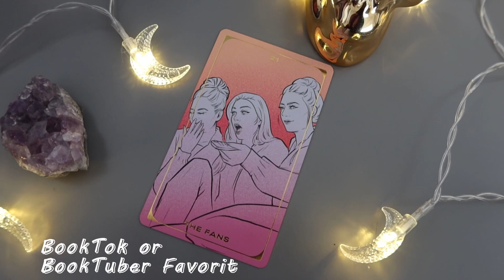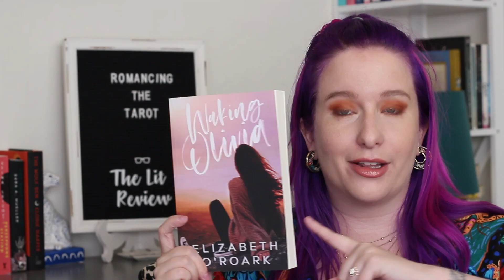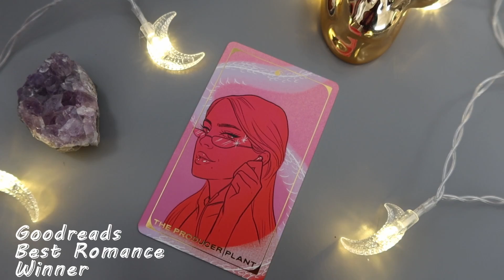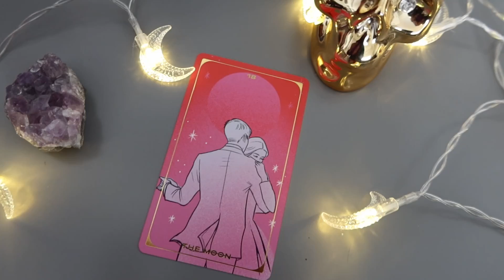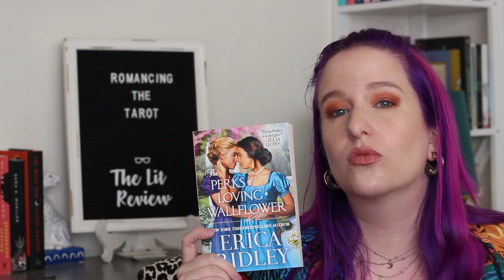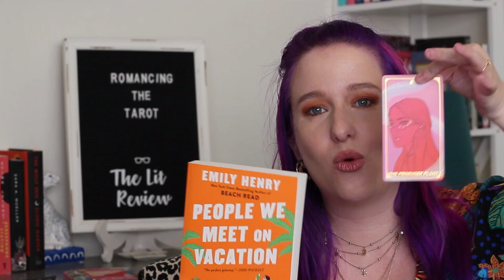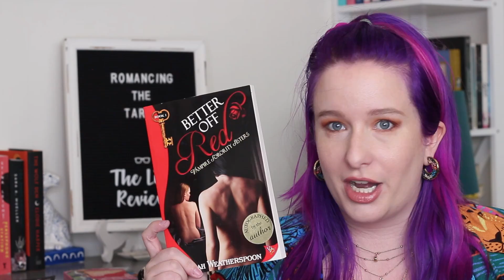Ep 2. Romancing the Tarot ~ Romance Reads Based on Tarot Card Pulls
Building another Group Date of romance novels in the hopes that I find my best Romance Read of the Season. This is Episode 2 in my Romancing the Tarot series. There’s a Storygraph challenge too if you’d like to play along

First of all, thank you so much for getting this far down in the description box! I really appreciate you being here and being part of my bookish life. If you like what I’m about and would like to show some support here are a couple of things you can do.
~Like the video! It helps me so much to know what’s working and what I should keep pursuing.
Even if I don’t respond right away, I read all my comments and they mean a lot to me. They also help me get a sense of what this lil community cares about.
~I also have an Amazon wishlist. There’s no pressure to spend money—either of the above options are amazing! But it’s here if you’d like to poke around.

Video Details:

Camera:  Canon G7x &  Canon Rebel t3i